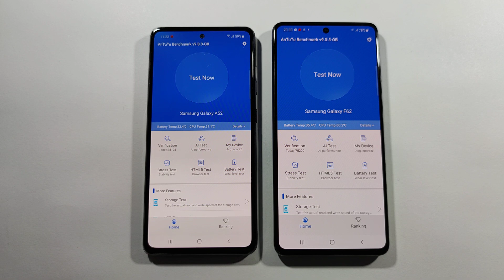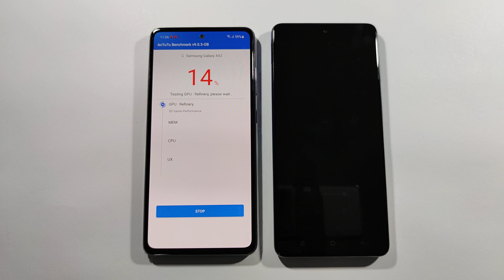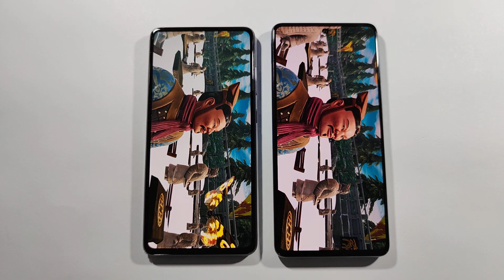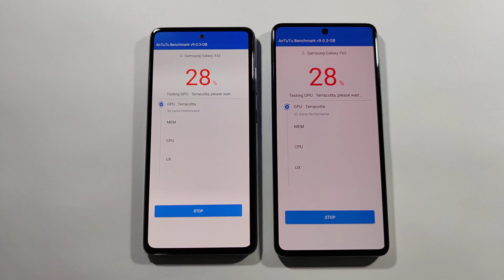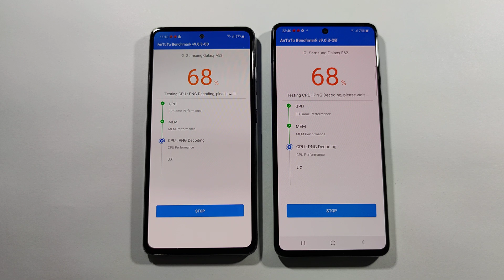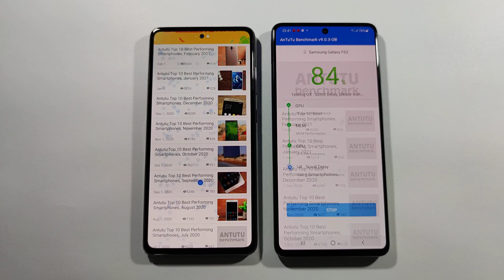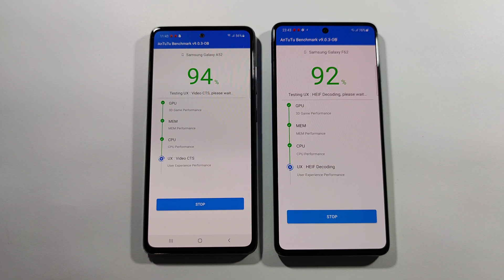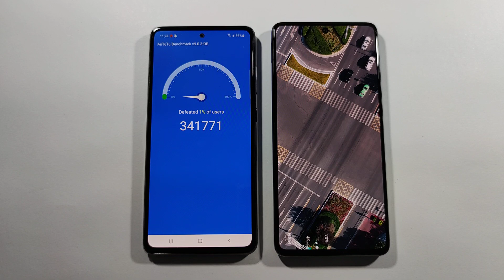Samsung A52 vs Samsung F62 Antutu Benchmark Test